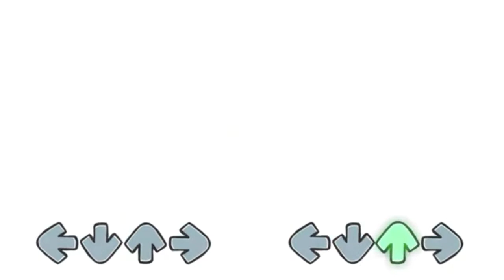[FNF] Full Cowl MIDI